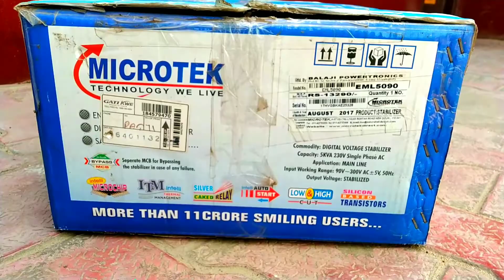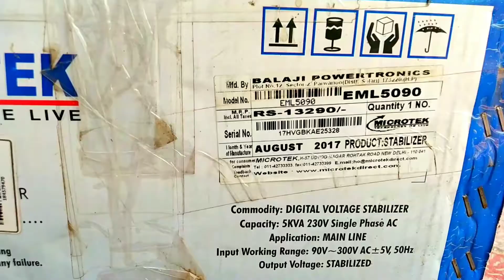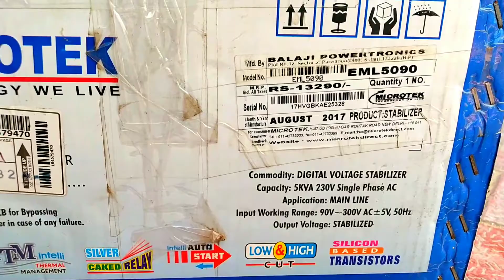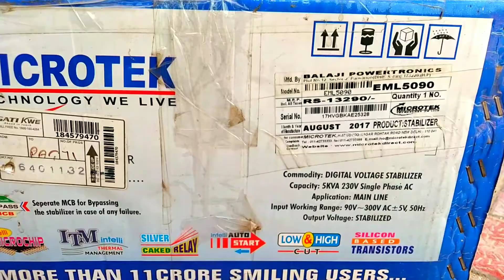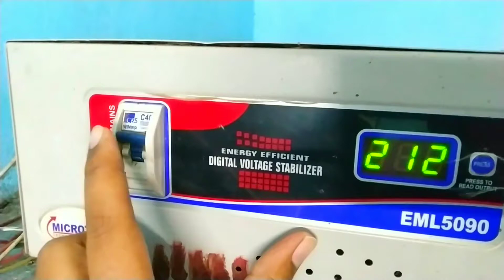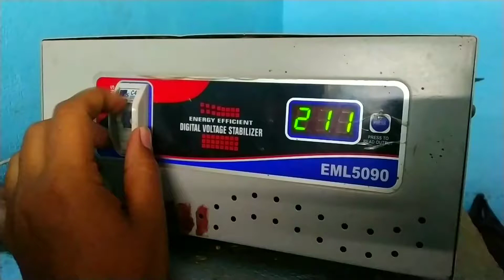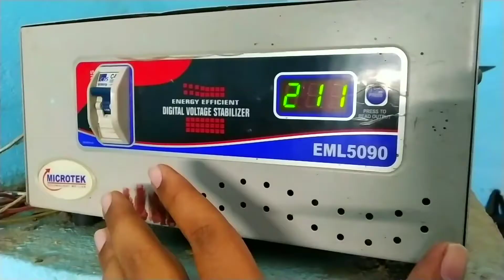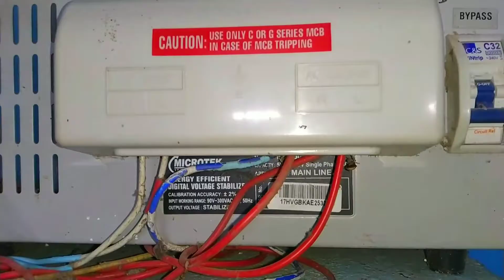MICROTEK EML5090/EML3090 MAINLINE VOLTAGE STABILIZER FOR HOME | 5KVA MAINLINE DIGITAL STABILIZER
Automatic Voltage Stabilizer for home and Office

Best Mainline Stabilizer for home
Mainline Stabilizer for home
mainline Stabilizer

Automatic Digital Voltage Stabilizer 5kva 3kva
Microtek mainline EML5090 Digital Stabilizer  Automatic Full Details Review

Microtek stablizer 5kva
Microtek  EML5090 Stablizer
Stablizer Microtek 5kva
EML5090 EML3090
best stablizer for Home
Protect home Appliances from low or high voltage. Running voltage 70V~300V
Timer Delay 10sec

Tag Keywords

microtek stabilizer
microtek stabilizer 5kva
automatic stabilizer
stabilizer
stabilizer for home main line
digital stabilizer
microtek
automatic voltage stabilizer
5kva stabilizer
stabilizer connection
microtek stabilizer connection
Microtek EML 5090 5KVA Mainline
best stabilizer for home
main line stabilizer for home
voltage stabilizer for home
5 kb stabilizer
stabilizer automatic
voltage stabilizer
home stabilizer
microtek 5kva stabilizer
5 kilowatt stabilizer
10kva stabilizer
5kva stabilizer price
best mainline voltage stabilizer f...
microtek ac stabilizer
digital voltage stabilizer
v guard stabilizer